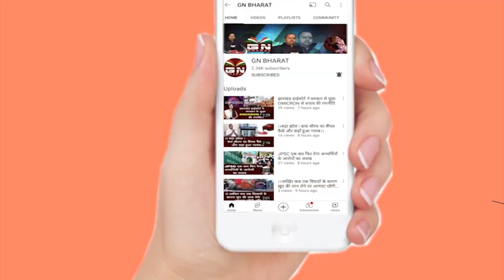पुलिस की लाठीचार्ज पर बोले दीपक प्रकाश, कहा- कल की घटना आपातकाल की याद दिलाती है